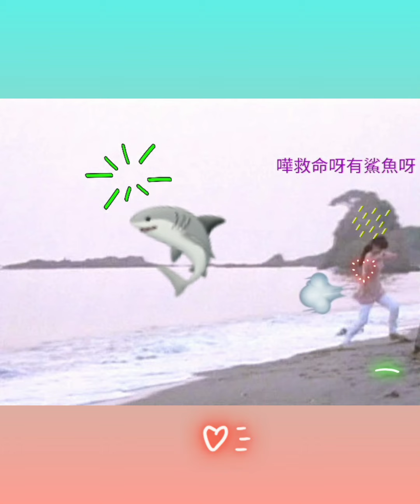ZARD 快樂泉源😘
泉水帶給我力量,帶給我歡笑 😊💕

日本傳奇女歌星坂井泉水，不僅擁有仙女般的氣質以及清純乾淨的嗓音，更唱紅無數經典歌曲，廣受台灣、日本、香港及各地歌迷喜愛。回憶坂井泉水的故事，她於1989年成功在日本東映電視台舉辦的卡拉OK皇后選拔中奪冠，後被音樂公司Being,Inc.相中，並決定以藝名「坂井泉水」正式出道，擔任ZARD樂團主唱。而在樂團主唱期間，坂井泉水更唱紅不少膾炙人口的歌曲，包括動畫《灌籃高手》片尾曲「MY FRIEND」、「搖擺的想念」等等。其中「別認輸」，更傳達出積極向上的精神，為當時處於經濟泡沫化的日本帶來勇氣和希望，至今仍是日本國民經典歌曲。值得一提的是，坂井泉水一生只有在電視上表演7次，自從發布「別認輸」的單曲之後就全身投入音樂創作。由於坂井泉水不太擅長面對鏡頭，所以都是由經紀人或工作人員偷偷側錄，才讓坂井泉水的照片更加自然，深得粉絲喜愛。
怎料，2000年過後的坂井泉水，出現許多身體疾病，包刮子宮肌瘤、卵巢囊腫等等，再到最後2006年的子宮頸癌，雖然治療良好，宣布隔年秋天復出，但在5月26日這天，散步走回病房的她卻失足從大約3公尺高的1、2樓連接處斜坡摔落，倒臥在醫院停車場入口，隔日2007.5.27則因頭部遭受嚴重撞擊而導致的「腦挫裂傷」逝世，享年40歲。
雖然坂井泉水的人生絢麗又短暫，但從她口中唱過的無數經典歌曲，至今仍永存在世人心中。每一年的27日，各地的歌迷也會分享坂井泉水的照片、歌曲與大家一同分享這位日本傳奇女神的故事。